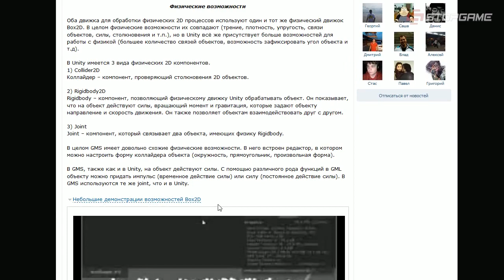Игрозор №181 [Игровые новости] - GayStation, Assassin's Creed: Rogue...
Смотрите в 181-м выпуске:

— GayStation нашла своего покупателя;
— Главный эксклюзив Xbox One выйдет на РС;
— Анонсирована еще одна Assassin’s Creed;
— Sony судят за «мыльцо»…